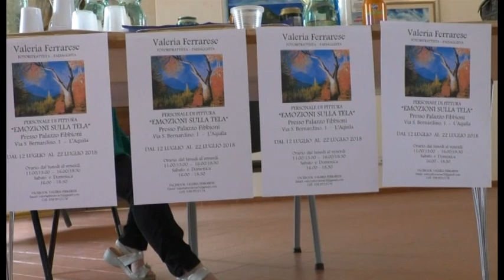Emozioni su tela, personale di Valeria Ferrarese